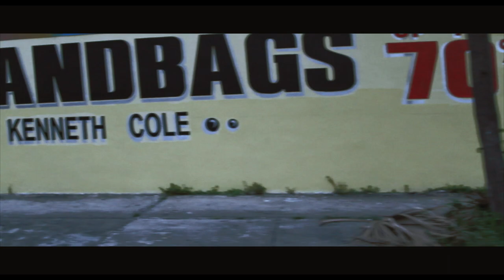Mike Price - Real Life